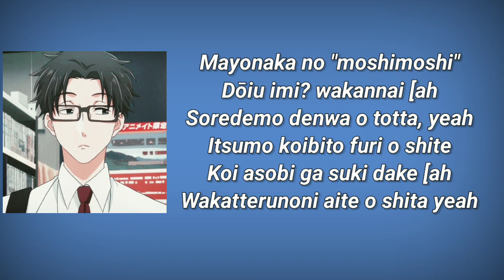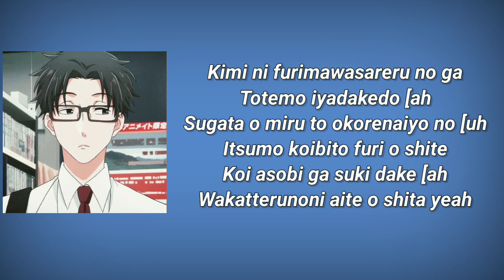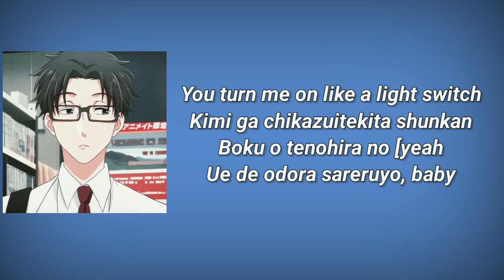Charlie Puth - Light Switch (Japanese version) Lyrics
Cover By -- Shayne Orok